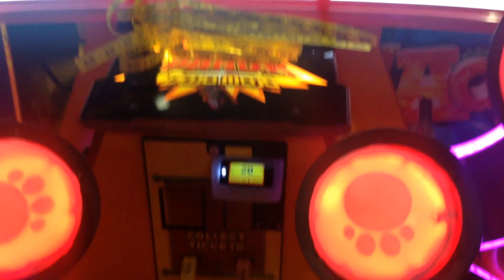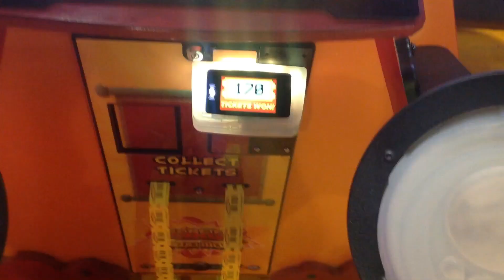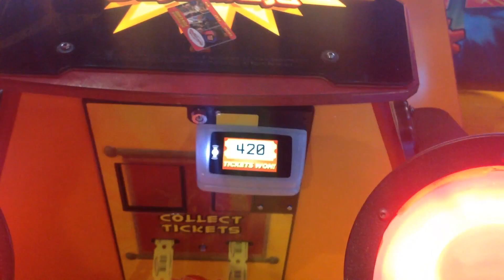Kung fu Panda 33 dumplings Jackpot 500 tickets